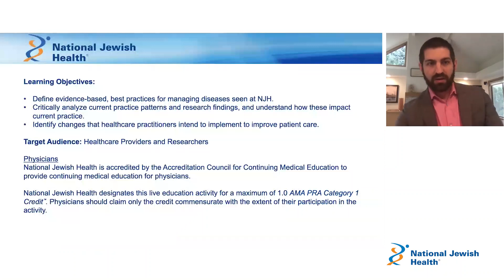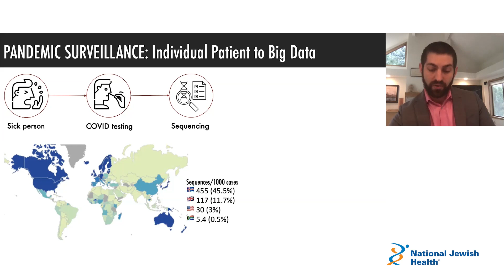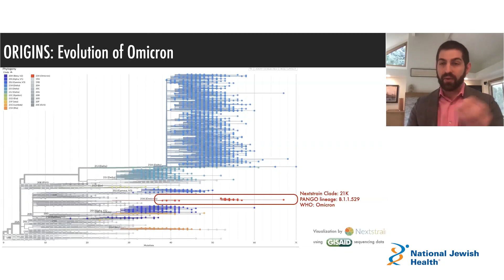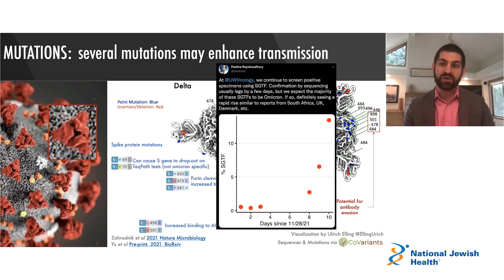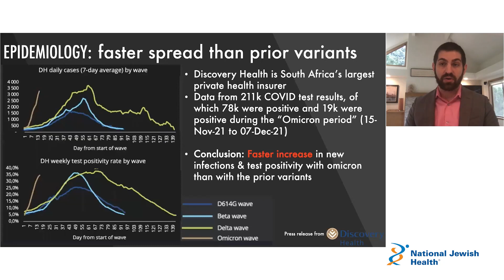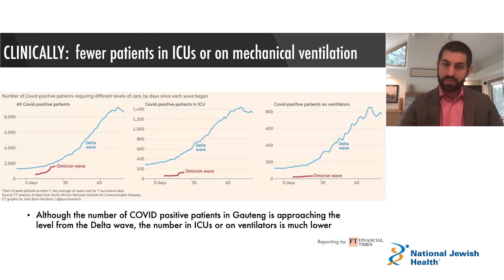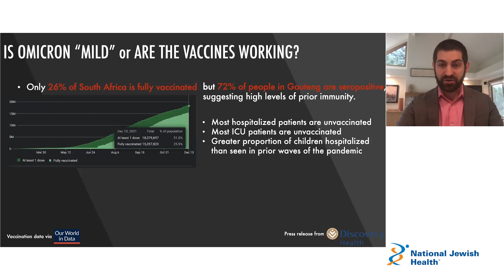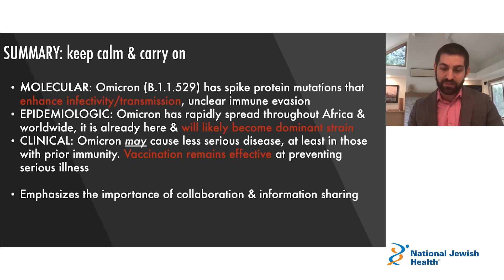Keep Calm & Omicron: Understanding the Newest Coronavirus Variant | 12-17-2021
Presented by:
Nick Mark, MD
Intensivist
Swedish Medical Center, Seattle, WA

Part of the National Jewish Health Department of Medicine Grand Rounds video series